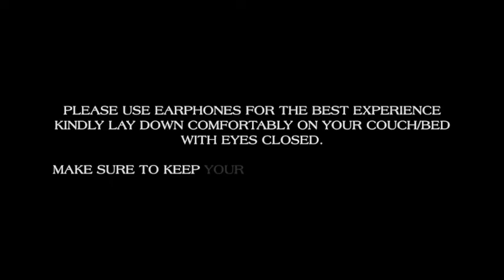Hypnotic Portal Shift Meditation | Lion's Gate 8/8 | 432Hz Deep Healing Music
The Lion's Gate Portal opens on 08/08/2023 where your 3rd eye gets activated as the bold Sun in Leo aligns to the star Sirius (known as the "spiritual sun").

This high frequency energy forces opportunities for a dramatic new beginnings.  The presence of the Lion's Gate energy aligns with your heart center and embodies the Leo traits of courage, strength, and expression.

Be ready to come face-to-face with a reinvention point. The time is NOW!

Know more about Nikki and her work for humanity.